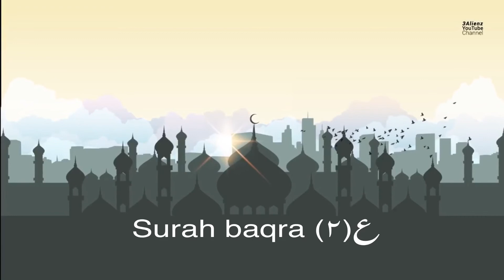Surah baqra (4)